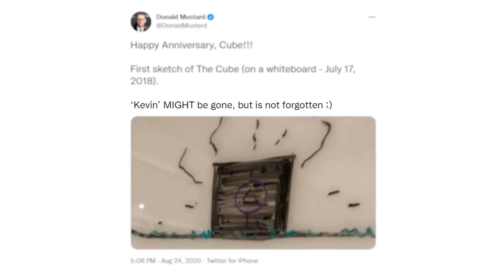PYRAMÍDA VO FORTNITE?!😨Historia fortnite kociek